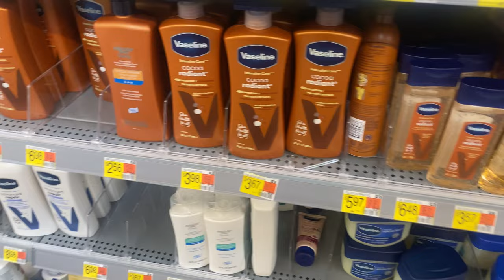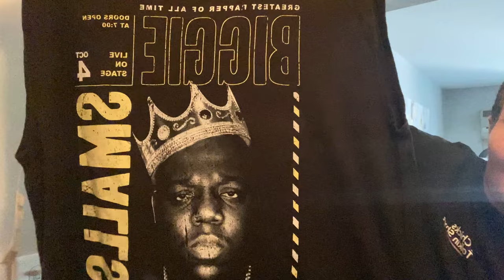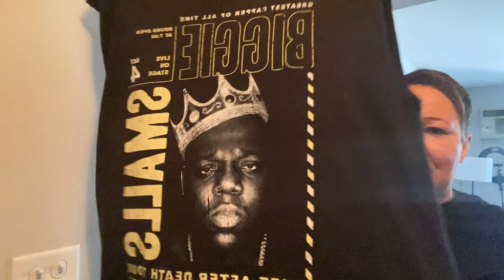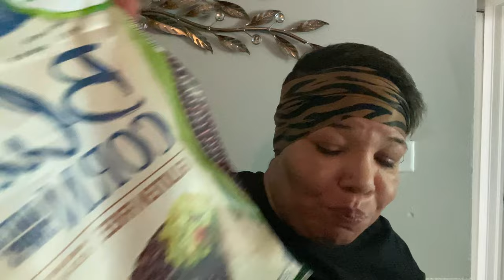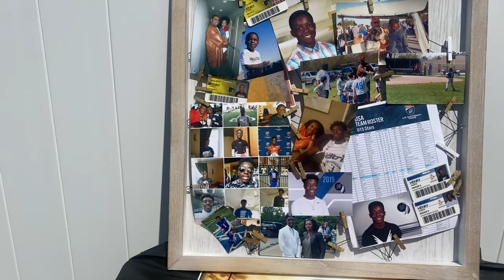Target has a Dr. Marten dupe?! Weekend Vlog: Hauls, Celebrations, and Unboxing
Spend the weekend with me as I share I Walmart haul, go to a graduation party, and unbox some packages.

Clothes size:
Tops and dresses: Xl/1x/xxl
Bottoms: 14/16
Shoes: 8.5 - 9/ 6.5- 7 grade school

Recorded and Edited on my IPhone 11